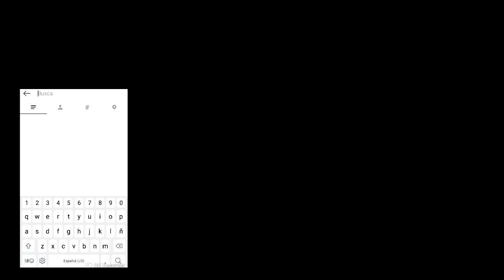QUIERE CONQUISTAR A SU AMIGA Y SALE MAL - OJOS QUE NO VEN